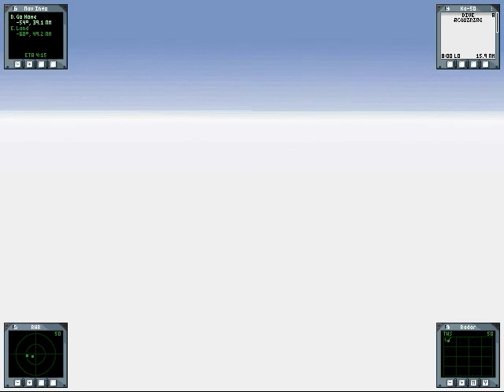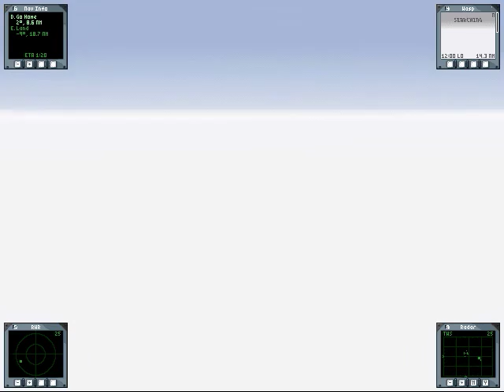Marine Fighters - Kuril Mission 22: Glowfish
I think I had to hit on whoever planned this mission girlfriend. Why you ask? Because the guy wants me dead for sure. Going 1000ft @300kts in this fog with all these Hokums flying around is pure suicide.

So to fully utilize the full potential of our stand-off weapons, we use high altitude, max range engagement, out of rach of all these pesky helos. And why wouldn't we, those Oscar subs present fine target for our radar from far away, even in fog.

The only problem were a pair of Fulcrums, but they were no match for me and my wingman.

Not this time planner guy, not this time ...